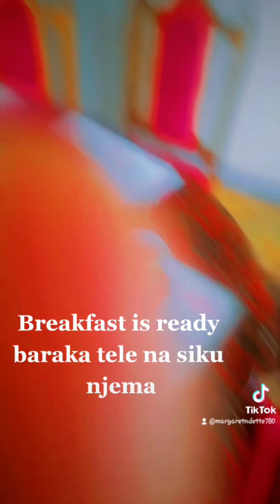my morning breakfast karibuni